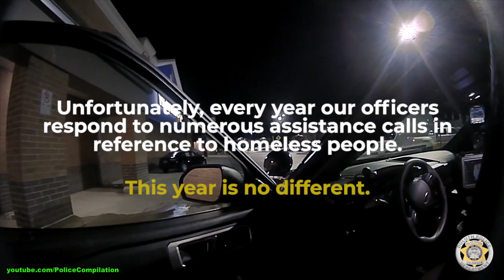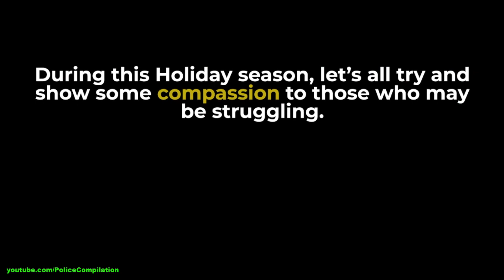Police officer donate cash to homeless woman in Duluth | December 18, 2020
▶︎Police officer donate cash to homeless woman in Duluth, Georgia, United States, December 18, 2020 - Last Friday night, Corporal B. Scott received a call of a homeless woman sleeping outside of Walmart in the cold. Cpl. Scott offered the woman a local shelter to stay the night, but unfortunately, she declined the offer. Cpl. Scott's compassion didn't stop there; he walked back to his patrol car, gathered some cash, and gave it to the woman.